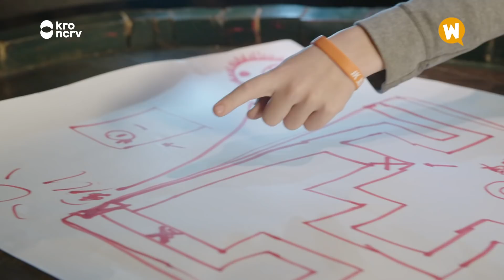HOE WORDT EEN ESCAPEROOM GEMAAKT? // Willem Wever // #51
Job van 12 jaar, zoekt maar al te graag de spanning op! Hij is dol op zombie-films en talent voor escaperooms heeft hij zeker wel! Nieuwsgierig wordt Job er ook wel een beetje van. Hoe wordt een escaperoom gemaakt?

Over Willem Wever
Willem Wever is het populair-wetenschappelijke programma waarin kinderen brandende vragen kunnen stellen aan Willem Wever. Samen met presentatoren Jesse Mensah en Tess Milne gaan ze in de aflevering van Willem Wever op zoek naar het antwoord op hun Willem Wever-vraag.

Mis niks van Willem Wever!
- Iedere woensdag en zaterdag om 16:00 plaatst Willem Wever een nieuwe video op het Willem Wever Youtubekanaal!